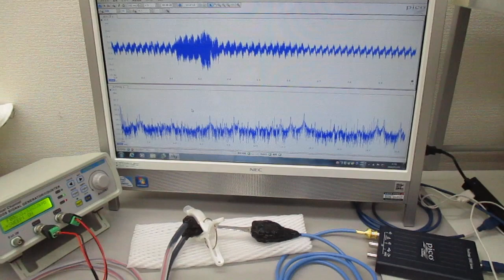オリジナル製品：超音波システム（音圧測定解析、発振制御）